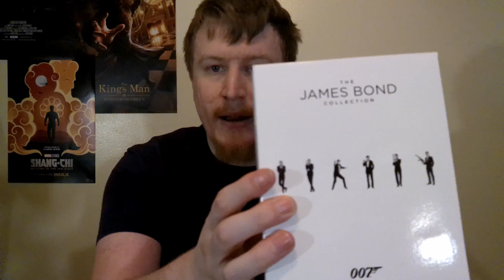Movie Haul: December 2022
NOTE: RECENTLY, I UNCOVERED THIS FOOTAGE WHICH WAS LEFT UNEDITED.

Kyle Goethe has a problem. He keeps buying movies. Now, he'll share some of these with you as he continues his journey. Be warned, his movie tastes are all over the place.